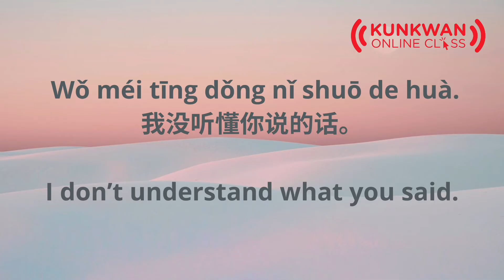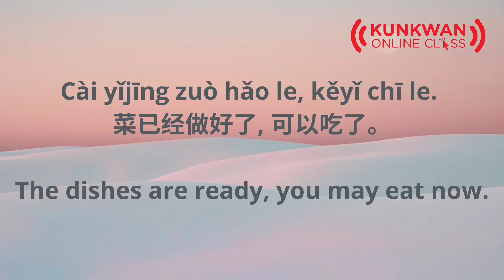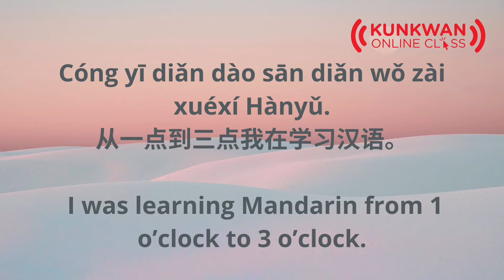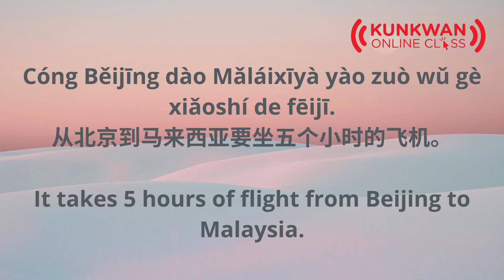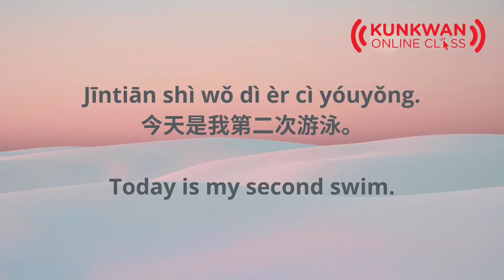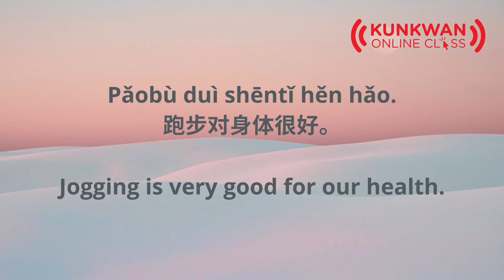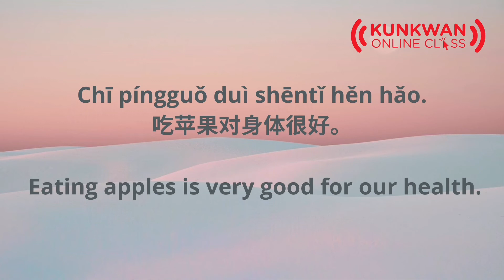Listen & Practice - C3